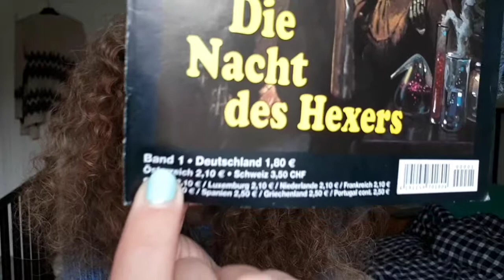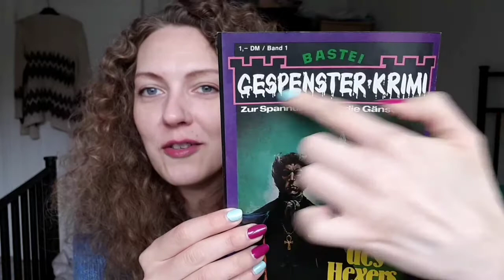Kurzinfo zu John Sinclair Classics. Wie cool sind Groschenromane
Schönen guten Morgen Freunde des Groschenromans.
Ihr glaubt nicht, was es wieder gibt ... Die John Sinclair Hefte ab Band 1.